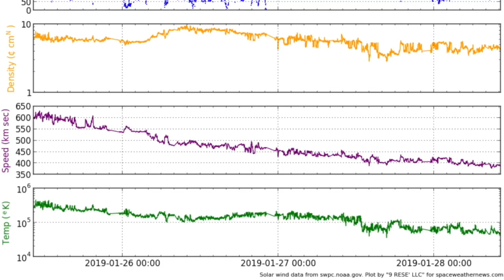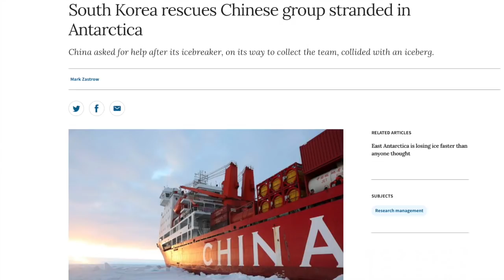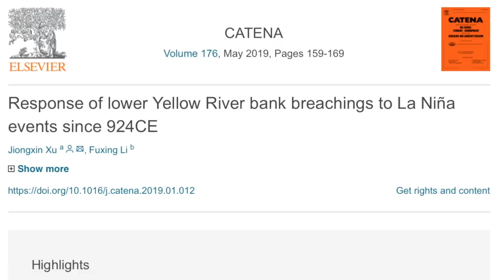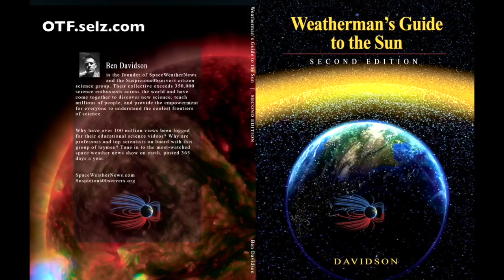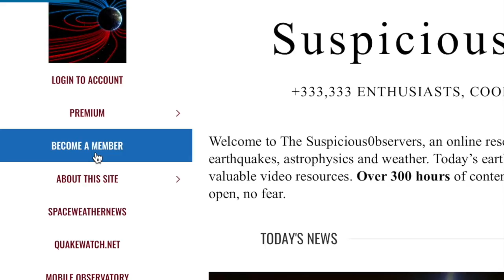Flood, Coronal Hole, Ice, Particles | S0 News Jan.28.2019